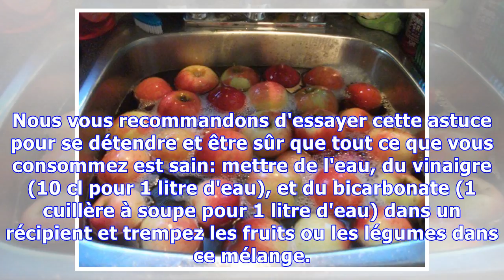PETITE ASTUCE POUR ÉLIMINER LES PESTICIDES DE VOS FRUITS ET LÉGUMES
Dernièrement, nous entendons de plus en plus que les fruits et légumes qu'on achéte sont pleins de pesticides. Par conséquent, la peur de ne pas savoir dans quelle mesure les fruits et légumes que nous achetons sont bons pour notre santé est tout à fait justifiée. Nous vous recommandons d'essayer cette astuce pour se détendre et être sûr que tout ce que vous consommez est sain: mettre de l'eau, du...